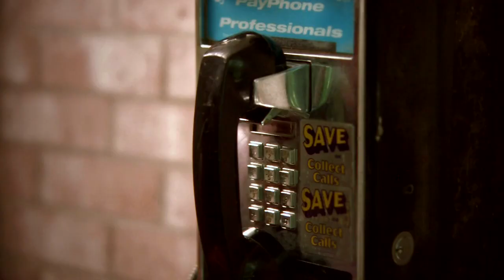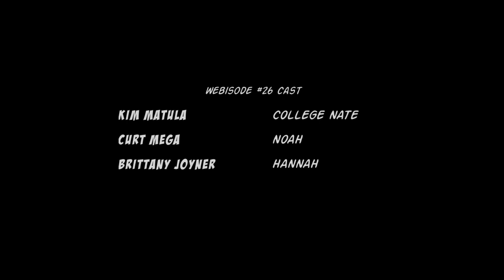PINK 26 in HD: The Pickup Artist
Nate encounters another charming impostor and her curiosity finally gets the better of her.